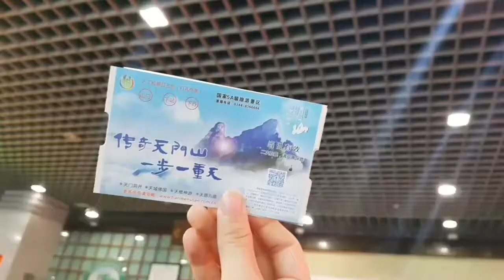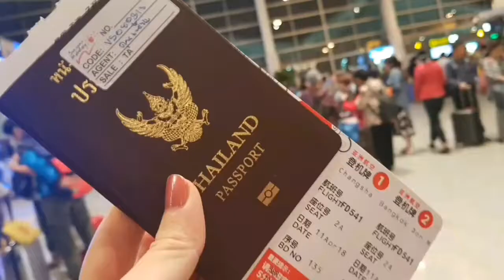CHANGSHA CHINA 🇨🇳🇨🇳 长沙 ( See the transformer movie spot🤖)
come back to daddy home❤🇨🇳